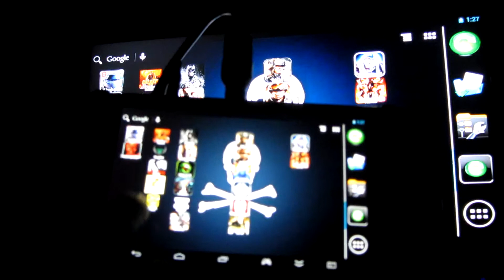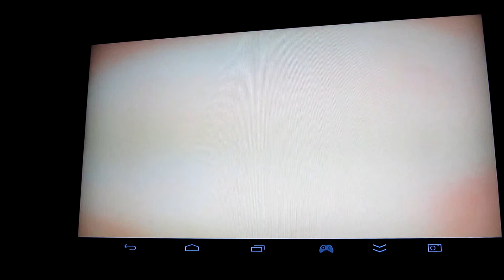EXEQ AIM Pro (JXD s7800b) при подключении к ТВ, игра: Gunman Clive